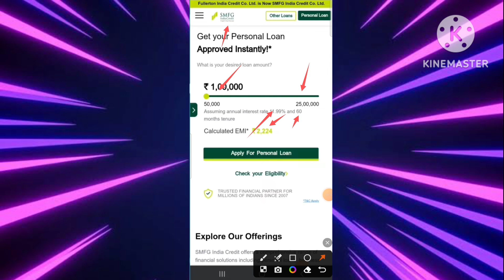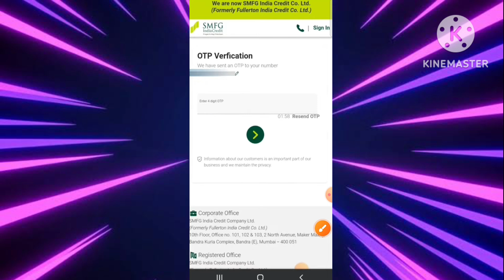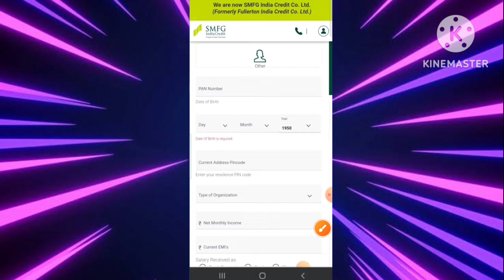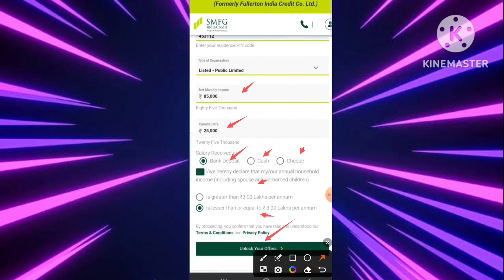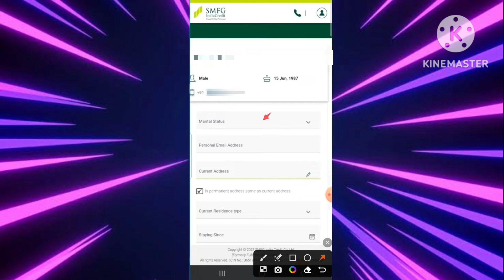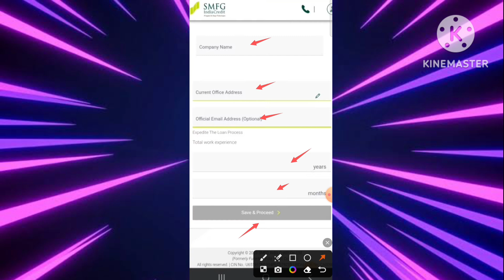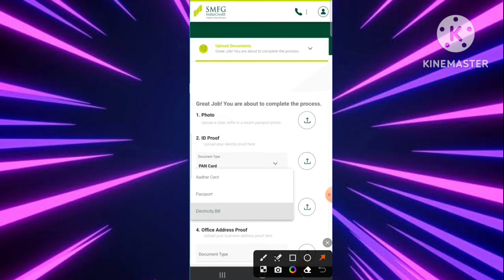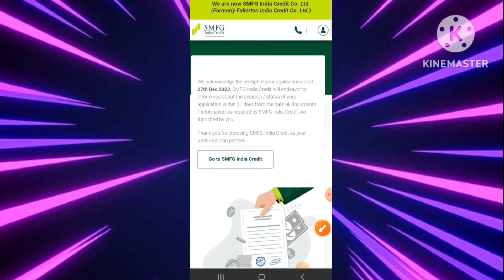SMFG India Personal loan | smfg se loan kaise le | smfg loan apply | smfg loan process 2024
HELLO VIEWSER,

Through this video, you have been told about SMFG India Personal  if you want to know all its information, then watch this video completely.

इस वीडियो के माध्यम से आपके लिए बताया गया है SMFG India Personal के बारे मे यदि आप इसकी सभी जानकारी जानना चाहते हैं तो इस वीडियो को पूरा देखे।

🤩😍🥳😍👍👍 Your Queries 🥳🥳🥰🤩

smfg india credit login
smfg india credit ltd
smfg india credit company
smfg india credit full form
smfg india credit logo
smfg india credit co. ltd grotal
smfg india credit personal loan apply form
smfg india credit personal loan apply eligibility
fullerton personal loan online apply
fullerton personal loan apply
fullerton personal loan eligibility